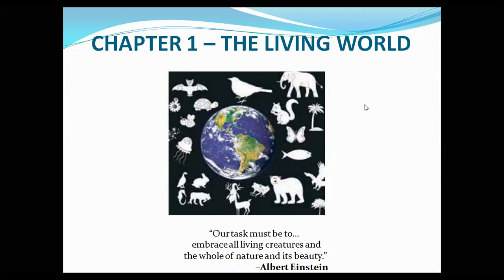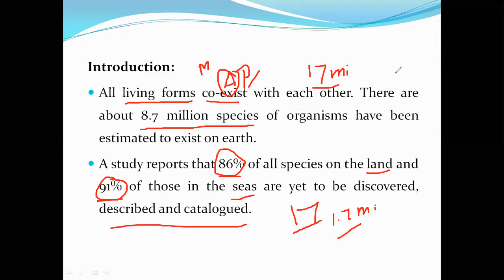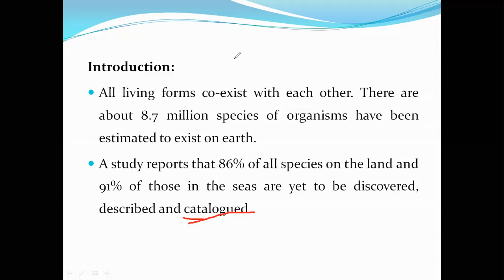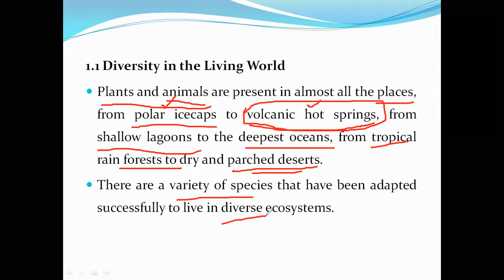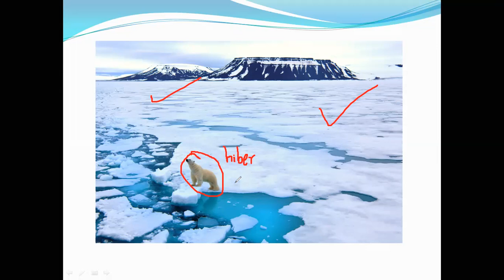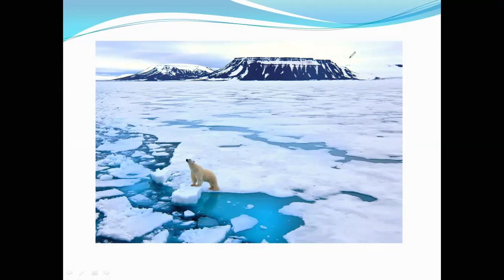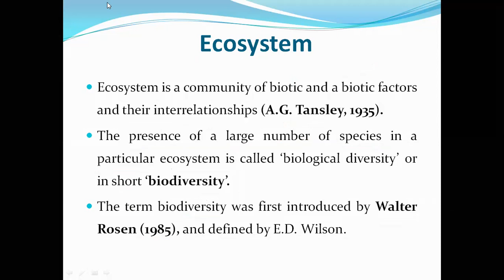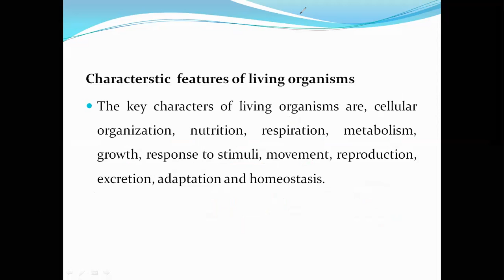XI ZOOLOGY (13/8/2020)